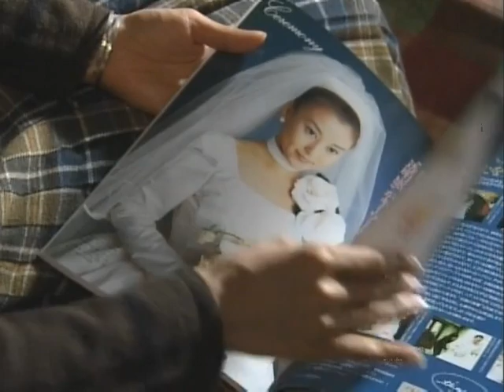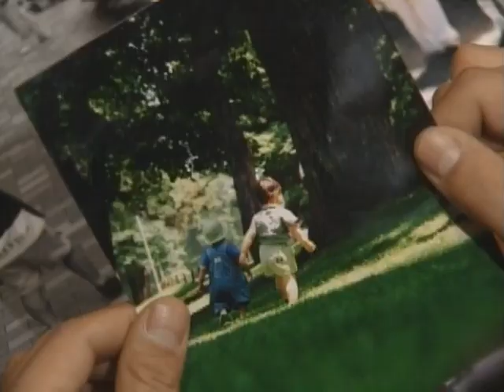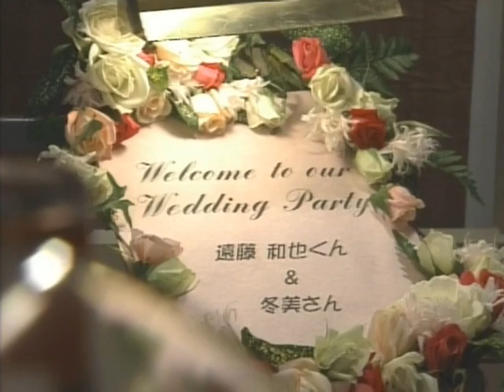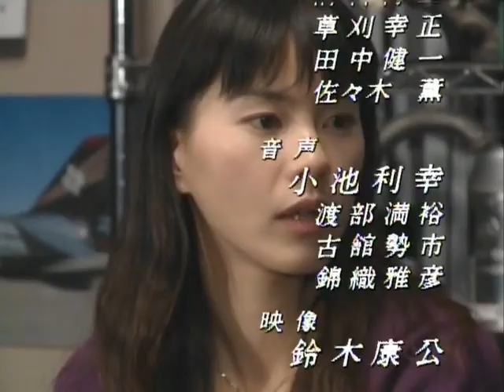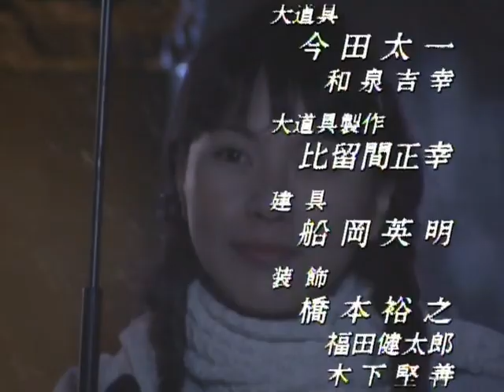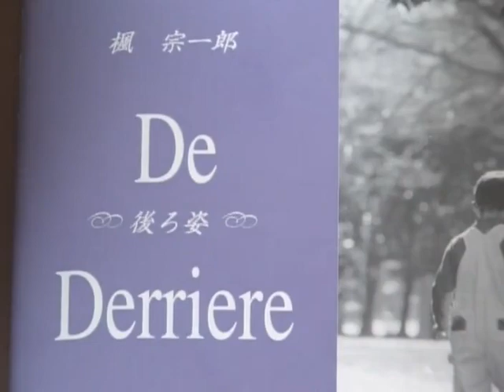三十拉警報 12├ Final 1